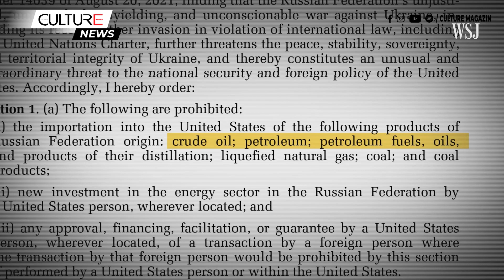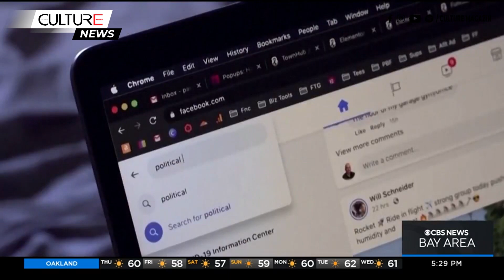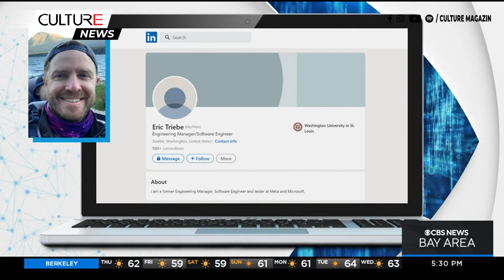🔴TIN THẾ GIỚI 28/11: EU không đạt được thỏa thuận về áp trần giá dầu Nga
🔴TIN CANADA & TG 28/11 : EU không đạt được thỏa thuận về áp trần giá dầu Nga

 Tin Thế Giới:
● Mỹ: Hàng ngàn chuyến bay bị hoãn sau Lễ tạ ơn; Nguy cơ lốc xoáy, bão lớn ● ảnh hưởng đến 30 triệu người
● EU không đạt được thỏa thuận về áp trần giá dầu của Nga
● Úc lần đầu tiên hạ mức cảnh báo khủng bố kể từ năm 2014
● khuyến nghị đưa rạn san hô Great Barrier Reef vào danh sách 'đang gặp nguy hiểm'
● Công ty mẹ của Facebook, Meta, bị châu  u phạt 275 triệu USD